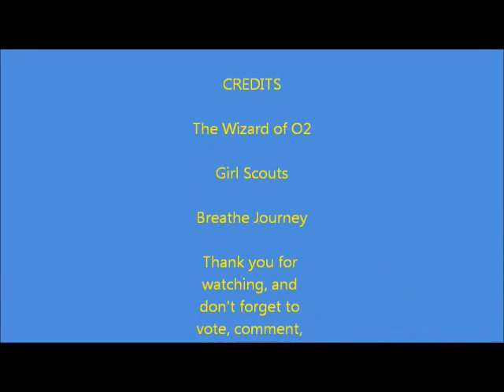Wizard of O2 v2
Orange County, CA Cadette Girl Scouts - Breathe Journey Project

Summer 2012 - June to October 2012